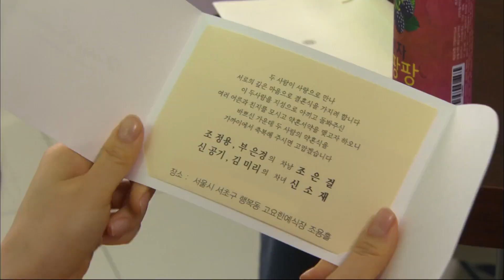[폼나게살거야] 자식들에게 진심을 전하는 엄마